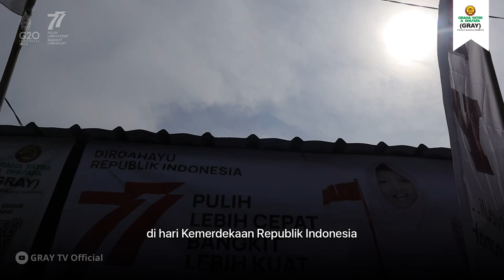Penyaluran Gerobak Usaha Untuk Bunda Yatim di Hari Kemerdekaan Republik Indonesia Ke-77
Peringati Hari Kemerdekaan Republik Indonesia yang Ke-77, GRAY menyalurkan 2 buah gerobak usaha untuk Bunda Yatim.

Dengan adanya program ekonomi produktif ini, semoga semakin banyak bunda-bunda yatim yang dapat berwirausaha.